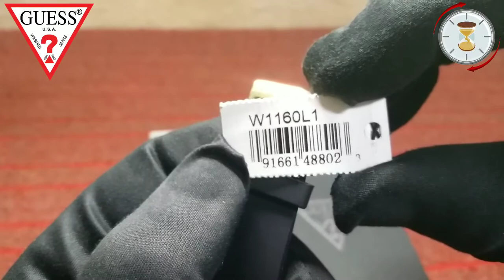⏳GUESS watch for women⌚Unboxing 🔖🔎Set Day & Date 💱💲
⏳GUESS watch for ladies , Unboxing and review everything about the lady watch Guess Model ( Lady Frontier ) Reference : W1160L1 .

Yellow gold-tone stainless steel case with a black rubber strap with yellow gold-tone crystal-set accents. Fixed yellow gold-tone bezel set with crystals. Gold (crystal-set) dial with luminous yellow gold-tone hands and Arabic numeral hour markers. Minute markers around the outer rim. Dial Type: Analog. Luminescent hands. Three multi-function sub-dials displaying: day of the week, date & 24 hours. Quartz movement. Scratch resistant mineral crystal. Pull / push crown. Solid case back. Round case shape. Case size: 40 mm. Case thickness: 12 mm. Band width: 20 mm. Tang clasp. Water resistant at 50 meters / 165 feet. Functions: date, day, hour, minute, second, 24 hours. Dress watch style. Watch label: Japan Movt. Guess Lady Frontier Quartz Crystal Gold Dial Ladies Watch W1160L1.